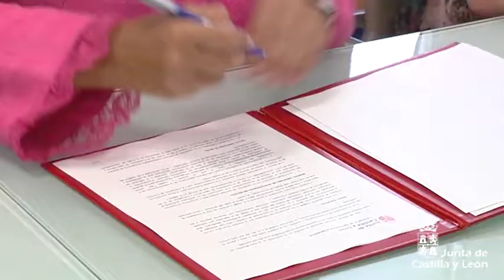Agricultura y Ganadería firma un convenio con las entidades financieras